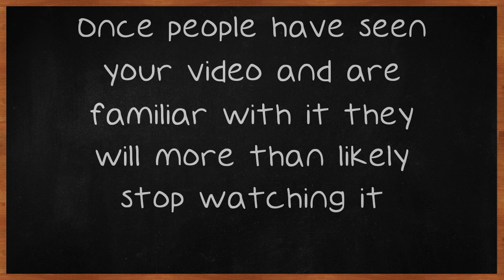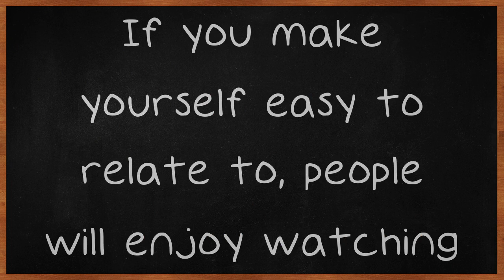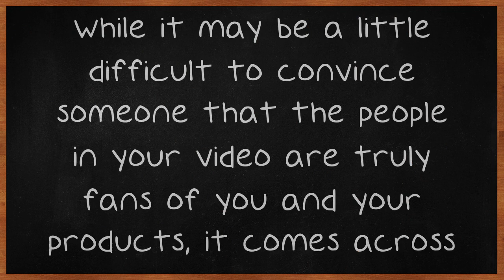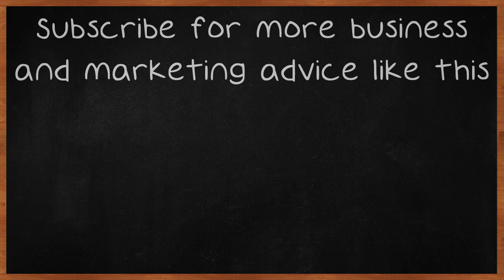Video Marketing Can Be Fun To Work With.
Video Marketing Can Be Fun To Work With. When you want to boost sales, use video marketing. But, it can be tougher than you think to develop a visually appealing video. As far as video marketing goes, many things should be taken into consideration. Keep watching to learn some useful tricks and tips to promote your business using video marketing.